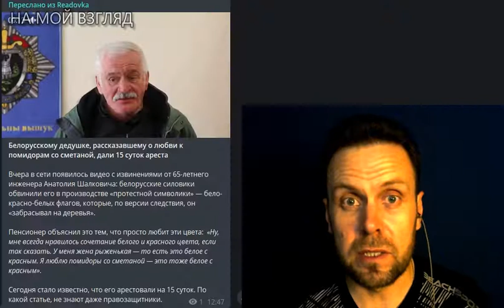Посадили за помидоры? Безумию нет конца!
Белорусскому дедушке, рассказавшему о любви к помидорам со сметаной, дали 15 суток ареста. В сети появилось видео с извинениями от 65-летнего инженера Анатолия Шалковича: белорусские силовики обвинили его в производстве «протестной символики» — бело-красно-белых флагов, которые, по версии следствия, он «забрасывал на деревья».
Пенсионер объяснил это тем, что просто любит эти цвета:  «Ну, мне всегда нравилось сочетание белого и красного цвета, если так сказать. У меня жена рыженькая — то есть это белое с красным. Я люблю помидоры со сметаной — это тоже белое с красным».
Сегодня стало известно, что его арестовали на 15 суток. По какой статье, не знают даже правозащитники.